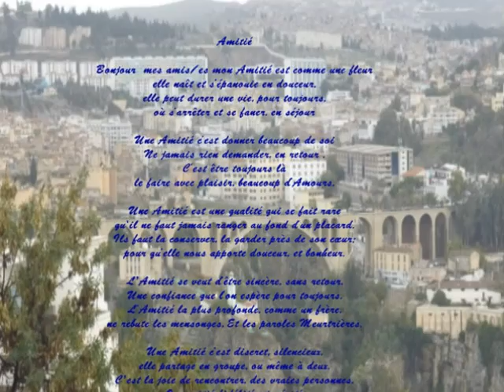Photos Constantine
Constantine Paroles

Les chemins défendus
Peuvent mener à Rome
Les jours suivant les jours
Conduire au temps perdu
L'eau des ruisseaux
Qui rit de l'oubli des hommes
Rejoindre un jour la mer monotone

Mais toi mon cœur tu voyages
Vers le rocher sauvage
Qui te fascine
Constantine

On emmène avec soi
Ses plus gandes richesses
La forme d'un amour
Au bout de ses dix doigts
La poudre d'or
De quelques anciennes promesses
Et quelques larmes sur sa jeunesse

J'ai gardé les chansons vives
De tes flûtes naïves
En sourdine
Constantine
Constantine

On part à cœur perdu
Avec la faim dans l'âme
De matins lumineux
De villes inconnues
Au bout c'est le désert
Et ces matins calmes
Le sable ou bien les bras d'une femme
Entre le ciel et la terre
Tu as tes ponts de pierre
Sur tes abîmes
Constantine

Tu ne peux t'échapper
Au bras de tes ravines
Et comme elle je tiens Mon amour bien serré
Quand elle est là tranquille
Sur ma poitrine
Je pense à toi plus fort
Constantine
Constantine